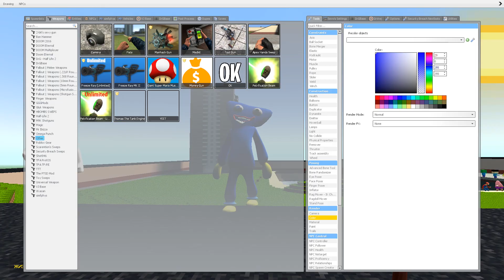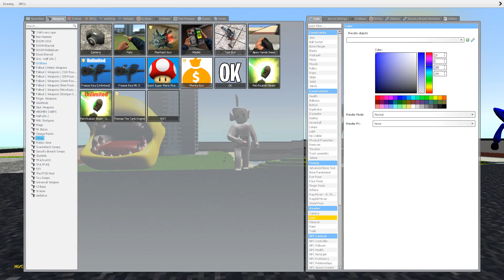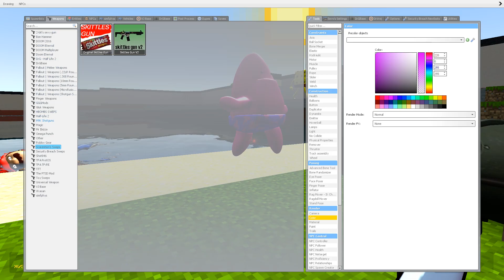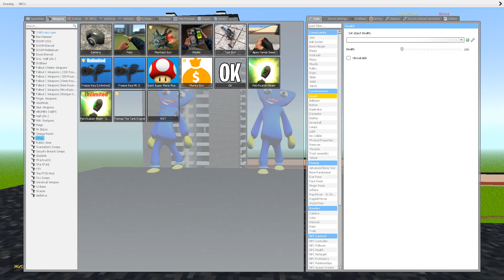THE PERFECT CHANGE OF THE TEAM NEW HUGGY WUGGY and ALL 3D SANIC CLONES MEMES in Garry`s mod